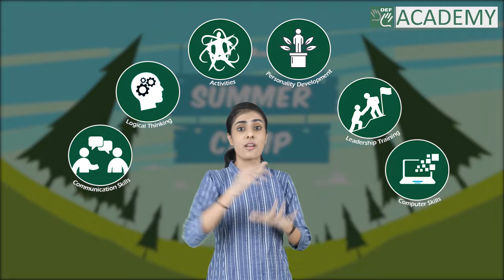DEF-SPARKLING SUMMER CAMP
The registration for this amazing summer camp starts today! Join for your ultimate knowledge and fun fest now!